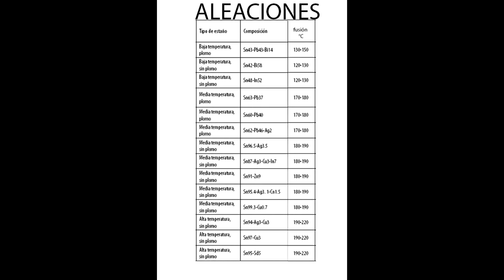Tipos de estaño: Aleaciones y cual usar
En este capitulo del curso conocerás los tipos de estaño, aleaciones y cuales usar, la importancia de conocer tipos de estaño garantizan que realices soldaduras optimas y profesionales.

Compra estaño barato de calidad 60/40
estaño 60/40 ala calidad
estaño en pasta 138c°
estaño en pasta 183c°

Temas Importantes:
0:00 Introducción
0:45 Restricción de Sustancias Peligrosas
1:13 Estaño de Alta Temperatura
1:44 Estaño de Temperatura Media
1:57 Estaño de Baja Temperatura
2:09 Cuales Son sus Diferencias
3:12 Tipos de Estaños
3:44 Prueba de los Tipos de Estaños
9:04 Fin del Vídeo

Estaño en pasta recomendado
Esaño en hilo recomendado